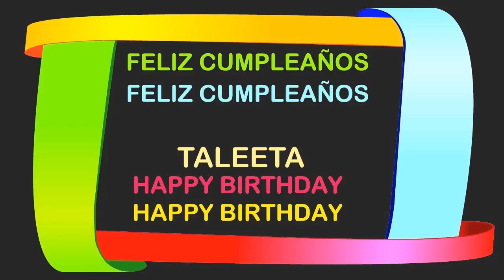Taleeta Birthday Postcards & Postales